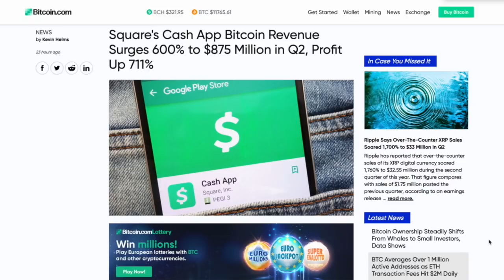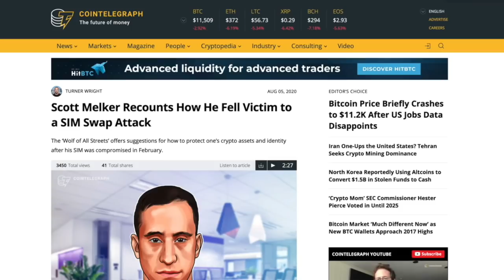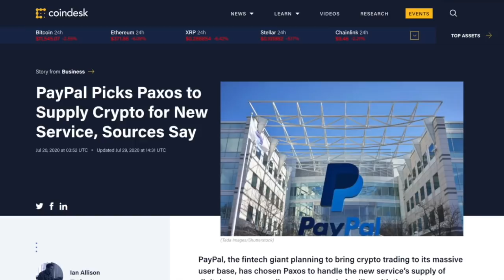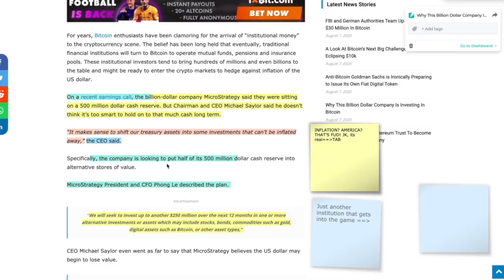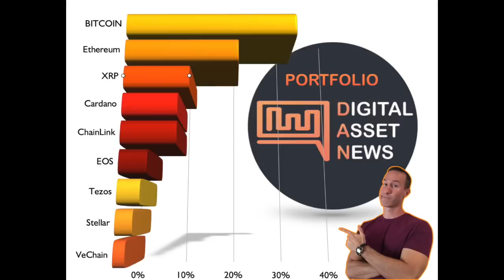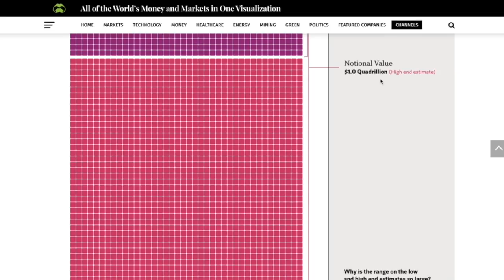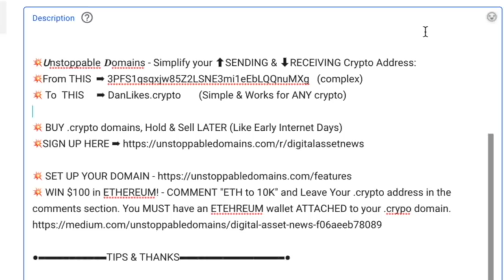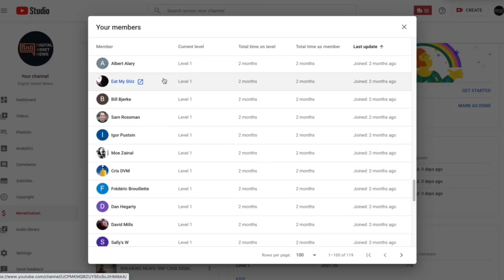BLOOMBERG REPORT: BITCOIN To DUST NASDAQ. MASS ADOPTION COMING. BILLION COMPANY INVESTMENT+ PAYPAL.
►In yet another bit of news about how institutions are FOMO'ing in, BILLION DOLLAR COMPANY MICROSTRATEGY leaning towards Bitcoin and DIGITAL ASSETS to park their TREASURY.

●▬▬▬▬▬▬▬▬▬▬▬CRYPTO ESSENTIALS▬▬▬▬▬▬▬▬▬▬▬▬▬▬▬▬▬●

💥 WIN $100 in ETHEREUM! - COMMENT "TomatoCoin to 10K" and Leave Your .crypto address in the comments section. You MUST have an ETEHREUM wallet ATTACHED to your .crypo domain.

●▬▬▬▬▬▬▬▬▬▬▬TIPS & THANKS▬▬▬▬▬▬▬▬▬▬▬▬▬▬▬▬▬●

●▬▬▬▬▬▬▬▬▬▬▬▬▬FOLLOW D.A.N.▬▬▬▬▬▬▬▬▬▬▬▬▬▬▬●

and/or...

●▬▬▬▬▬▬▬▬▬▬▬▬▬▬AUDIO TRACKS▬▬▬▬▬▬▬▬▬▬▬▬▬▬●

●▬▬▬▬▬▬▬▬▬▬▬▬▬▬VIDEO TOOLS▬▬▬▬▬▬▬▬▬▬▬▬▬▬●

●▬▬▬▬▬▬▬▬▬▬▬▬▬EXIT STRATEGIES▬▬▬▬▬▬▬▬▬▬▬▬▬▬▬●

●▬▬▬▬▬▬▬▬▬▬▬▬RECOMMENDATIONS▬▬▬▬▬▬▬▬▬▬▬▬▬▬▬▬●

✅  Unchained with Laura Shin (Crypto Journalist who has THE TOP PEOPLE IN THE SPACE as guests. She is extremely intelligent and gets to the point. A MUST WATCH )